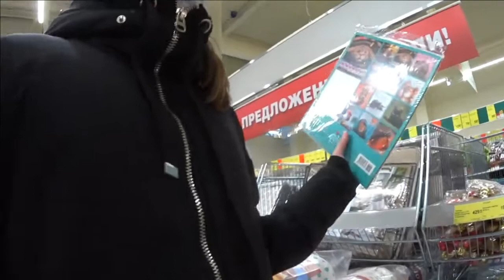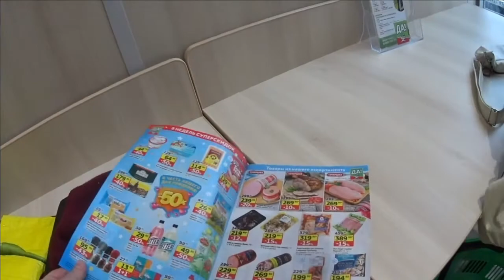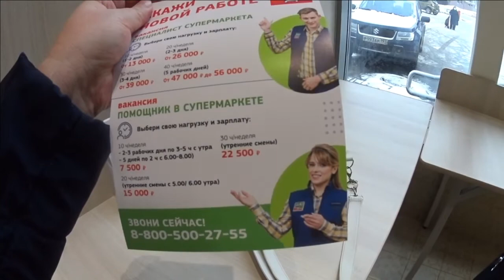Наши новости / Супермаркет " Да " / Закупка продуктов / Моль атакует / Ежедневные влоги